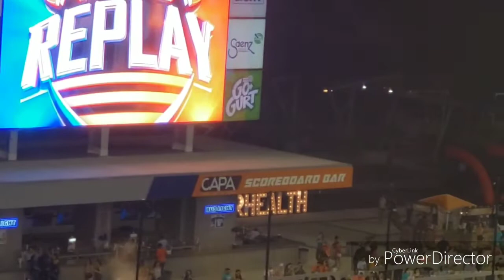The curse is real!!! RGVFC Toros vs LA Galaxy II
Went to the game and it was really epic. Fun to be there. The excitement was real forsure.